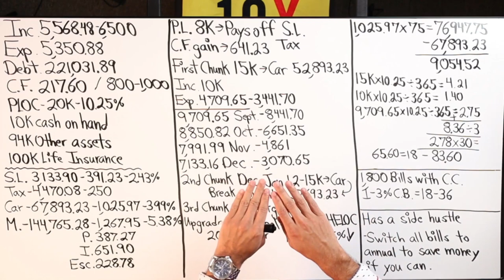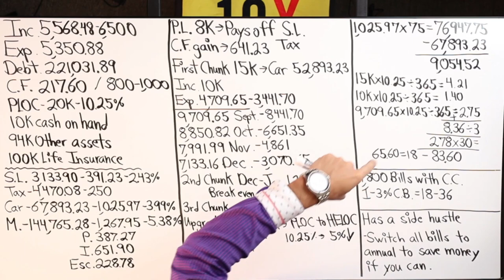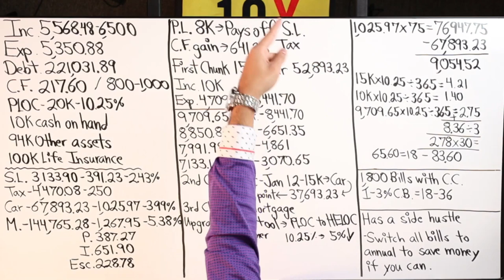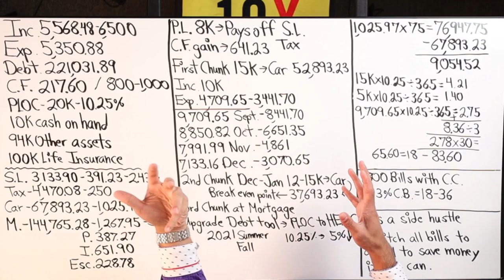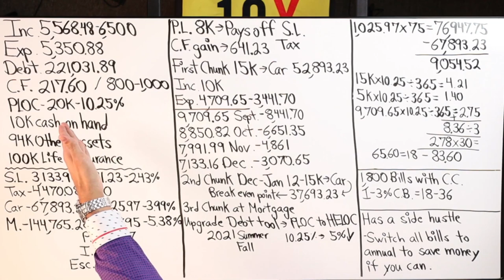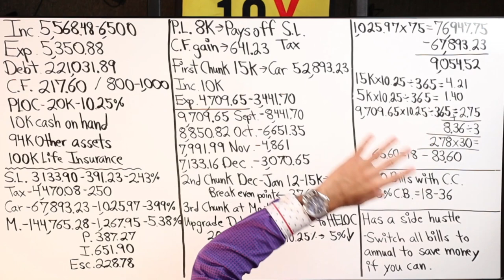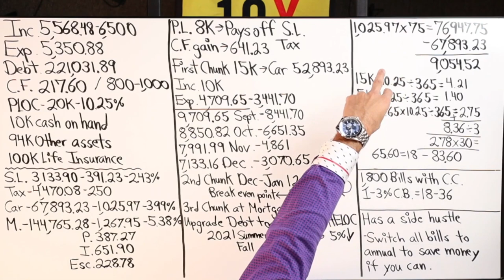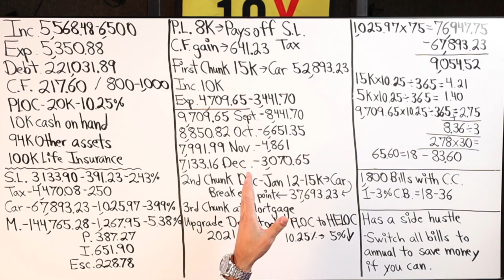Walking Through A Velocity Banking Scenario